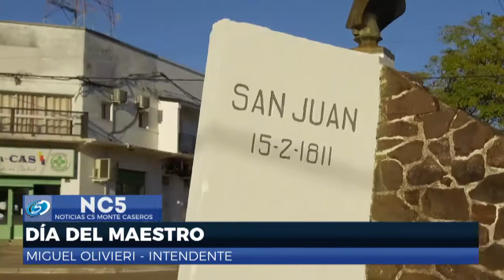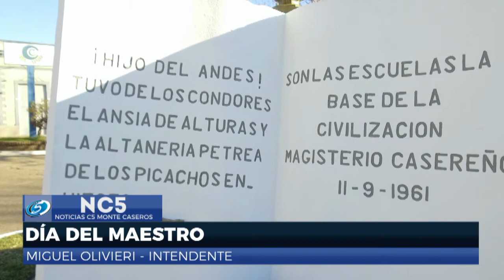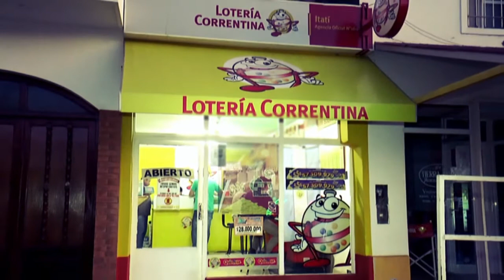DÍA DEL MAESTRO - MIGUEL OLIVIERI INTENDENTE